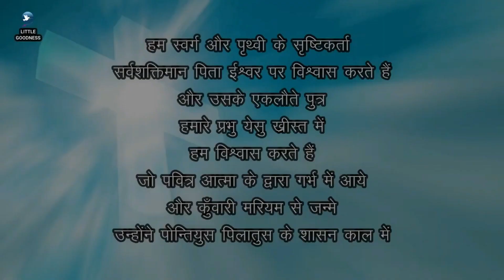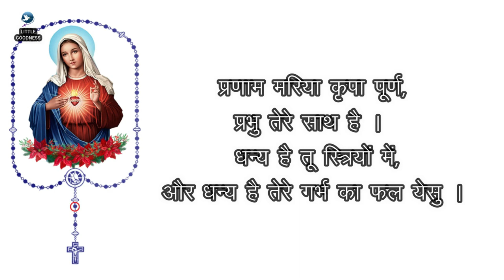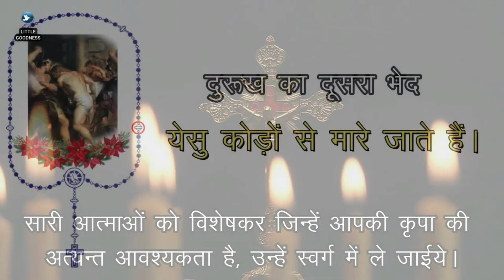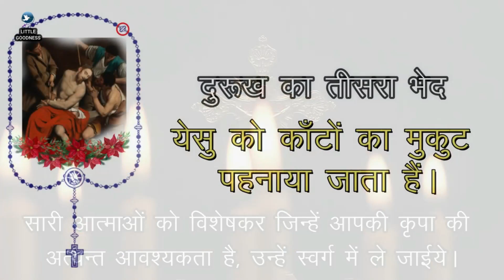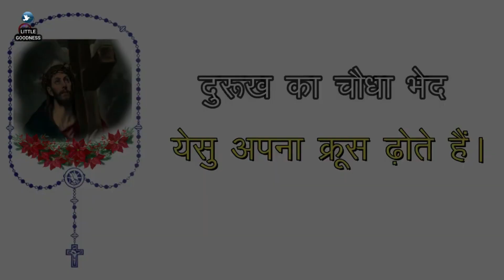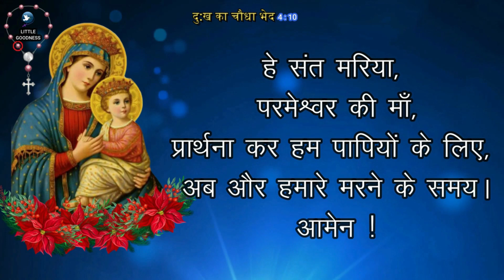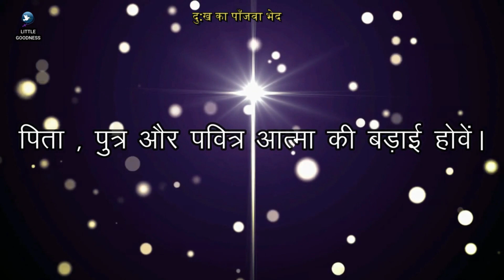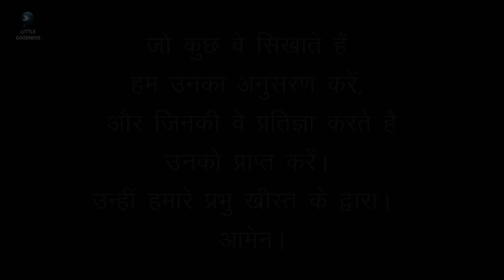पवित्र माला विनती 🙏🏻 मंगलवार 🙏🏻 June 13, 2023🙏🏻 पवित्र माला के दुःख के भेद 🙏🏻 Hindi Rosary